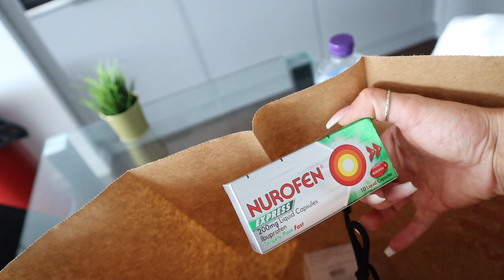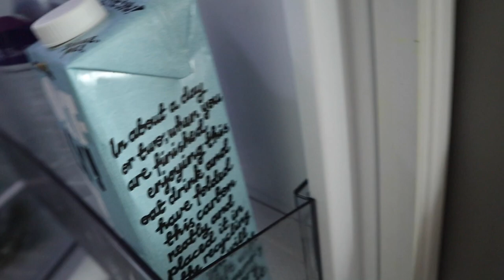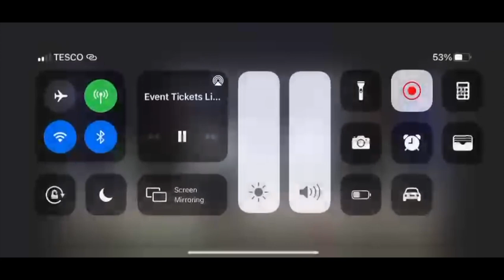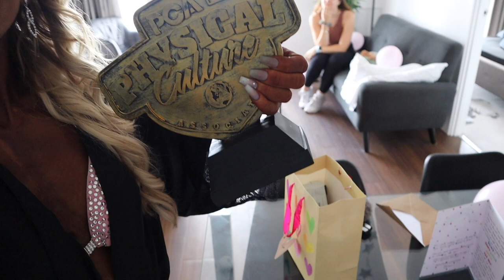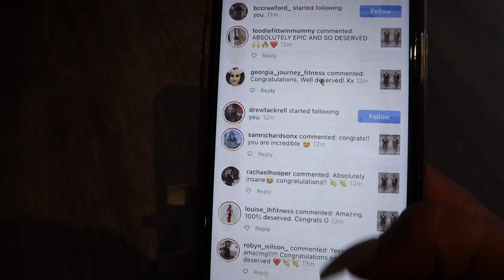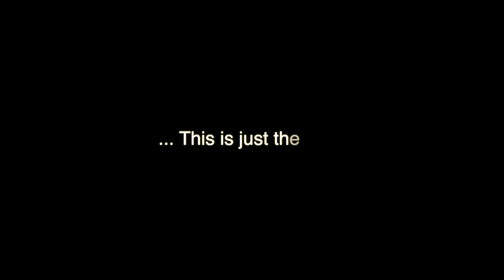SHOW DAY | & I Won The OVERALL !! 🏆 PCA First Timers 2021 Figure Vlog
w - Coaching, CBG63 Challenge, Clothing and Training Accessories

@__georgiefit - Fitness Instagram
@coachedbygeorgie - Coaching Instagram